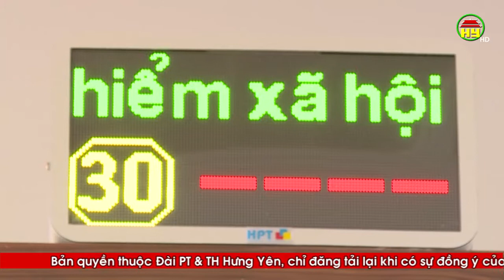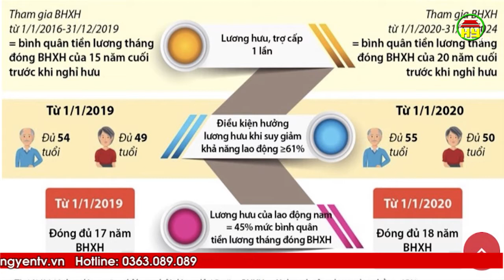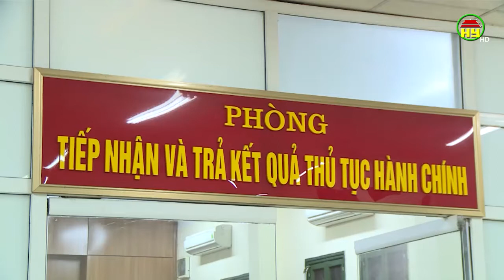Bảo hiểm xã hội: Những kết quả nổi bật của Bảo hiểm xã hội Hưng Yên năm 2019